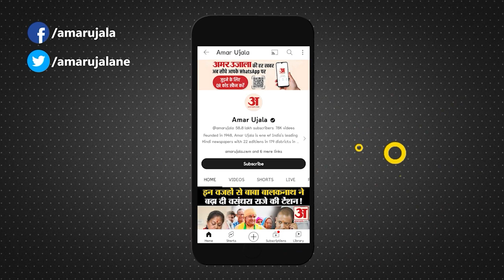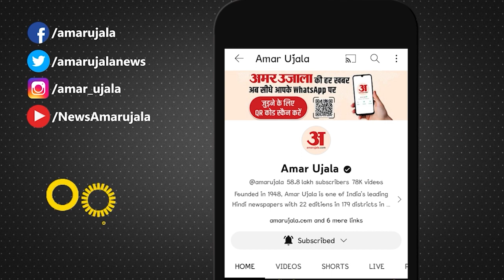Amar ujala Samwad : 'औकात नहीं...' जब Sushma Swaraj की तुलना पर Smriti Irani ने दिया जवाब